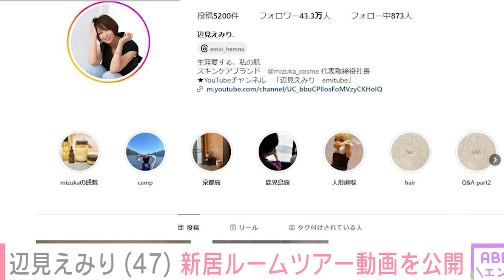辺見えみり(47) 新居ルームツアー動画“ベッドルーム”“キッチン”など公開「全女性の夢の塊みたいなおうち」 .